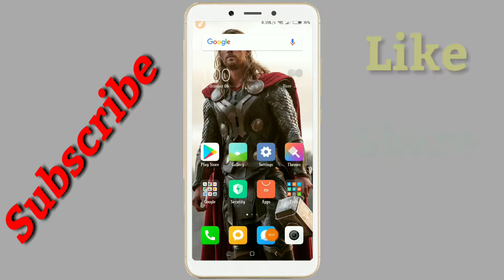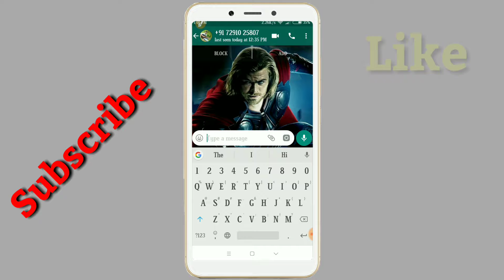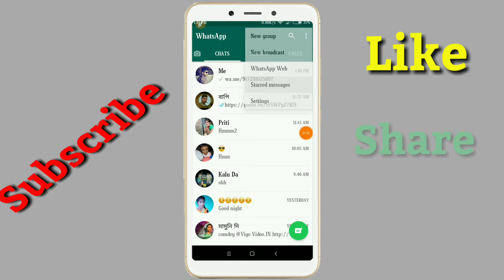WhatsApp Beta Update & Whatsapp Amazing 3 New Trike